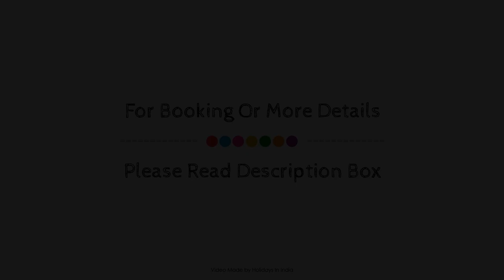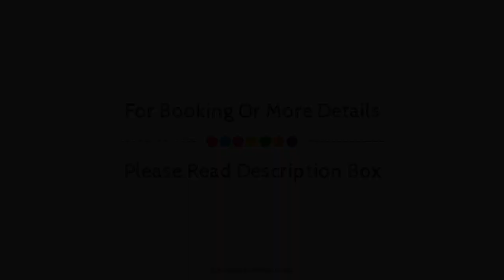Hotel CJ International, Amritsar, India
About Property:
The 3-star Hotel CJ International offers comfort and convenience whether you're on business or holiday in Amritsar. The hotel has everything you need for a comfortable stay. All the necessary facilities, including free Wi-Fi in all rooms, car park, room service, airport transfer, family room, are at hand. Some of the well-appointed guestrooms feature television LCD/plasma screen, internet access – wireless, internet access – wireless (complimentary), non smoking rooms, air conditioning. The hotel offers various recreational opportunities. A welcoming atmosphere and excellent service are what you can expect during your stay at Hotel CJ International.
Searching For
1. Hotel CJ International - Amritsar
2. Hotel CJ International - Amritsar Virtual Tour
3. Hotel CJ International - Amritsar Rooms
4. Hotel CJ International - Amritsar Amenities
5. Hotel CJ International - Amritsar Videos
6. Hotel CJ International - Amritsar Offers
7. Hotel CJ International - Amritsar Deals
Audio Credit:
Track Title: Subway Dreams
Artist: Dan Henig